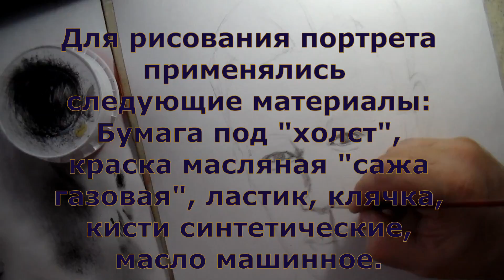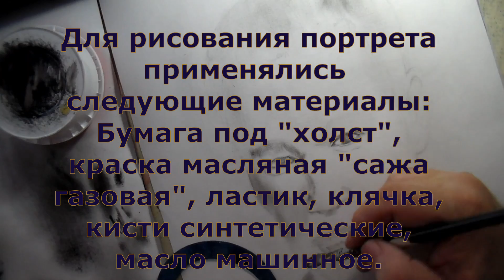Рисую портрет певца Andre Tay сухой кистью и карандашом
Для рисования этого портрета понадобятся следующие материалы:
 черная масляная краска сажа газовая.
  бумага под "холст",
  масло машинное,
   карандаш 4В,
  большая малярная кисть,
  набор кистей синтетических и щетинных,
   ластик и клячка.